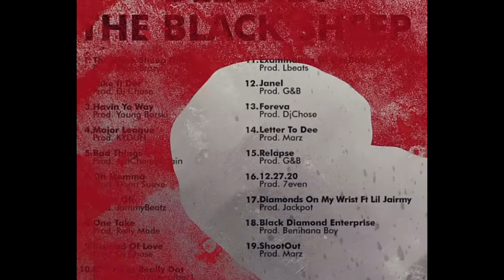DeeBaby CALLS OUT Brick Wolfpack, Speaks on Crashing Lambo in LA, Black Sheep Album & More!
Houston Rapper @officialdeebabytv4721  joins Jedidiah on the Jedidiah Podcast for a 1 on 1 interview. In this exclusive interview, @officialdeebabytv4721 speaks on his time in LA with Brick Wolfpack & crashing Lambo! He also speaks on the meaning behind his latest & debut album BLACK SHEEP & album cover. When asked who he would call out if he was to ever fight in an exhibition boxing match, DeeBaby jokingly calls out @BrickWolfpack & speaks on their relationship.